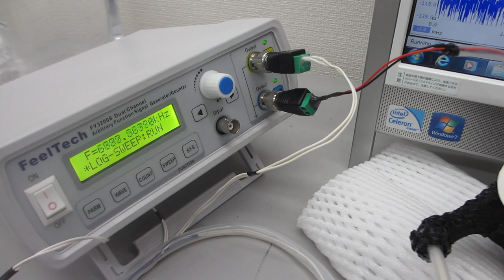‹樹脂容器の音響特性›を利用した超音波システム（超音波システム研究所）